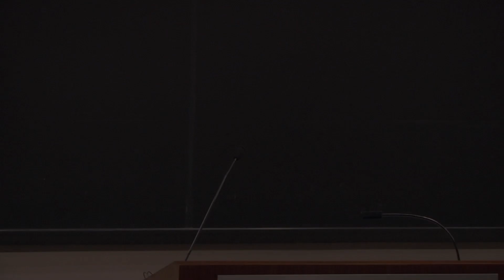2012 - Princeton Prize - Rochester Presentation - Symposium on Race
On April 27-28, 2012, the national winners of the Princeton Prize in Race Relations gathered at Princeton University for the 5th Princeton Prize Symposium on Race.